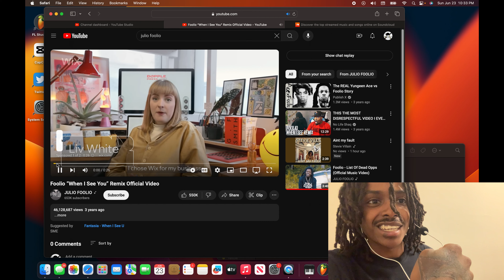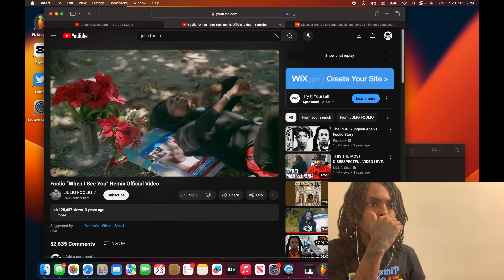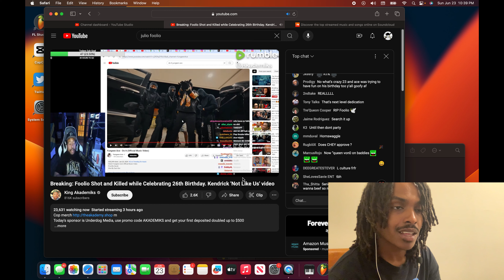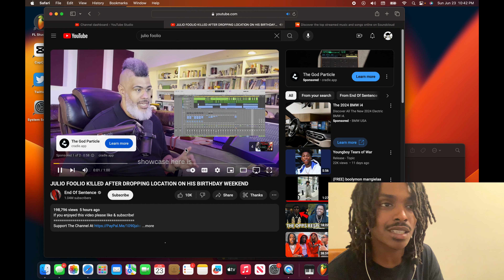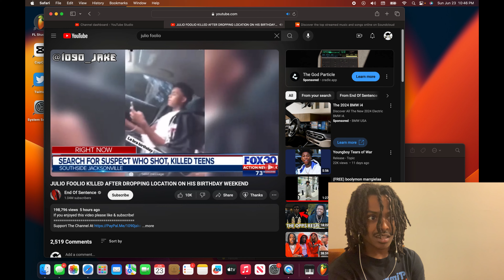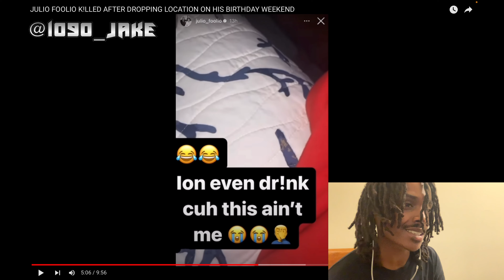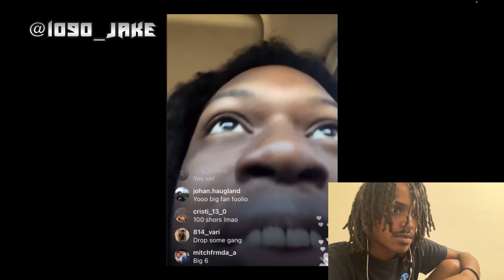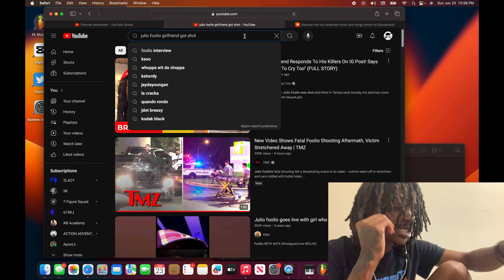Death of Julio Foolio Reaction